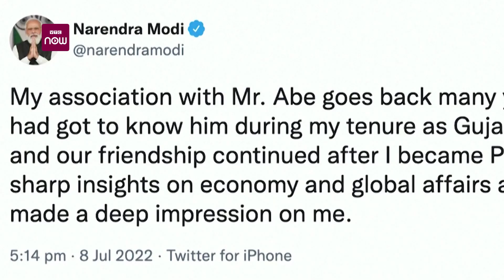TS Nghiêm Vũ Khải: Ông Abe ra đi là một mất mát lớn với nền chính trị Nhật Bản | VTC Tin mới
VTC Tin mới | Theo Tiến sĩ khoa học Nghiêm Vũ Khải - nguyên Chủ tịch Hội Hữu nghị Việt Nam - Nhật Bản, nguyên Tổng Thư ký Tổ chức nghị sĩ Việt - Nhật, sự ra đi của cố Thủ tướng Abe Shinzo là một mất mát lớn với người dân, nền chính trị Nhật Bản.